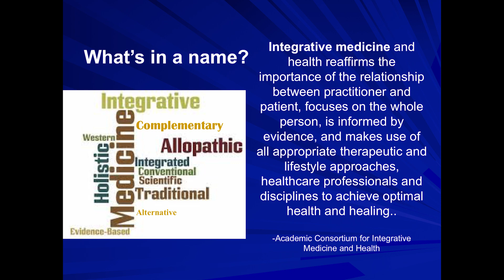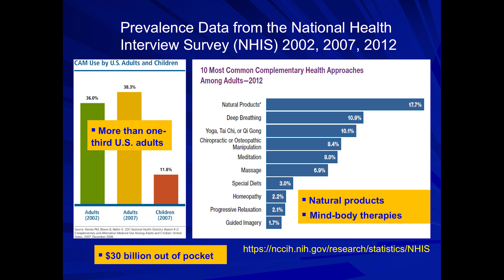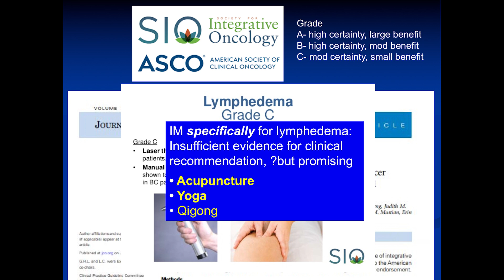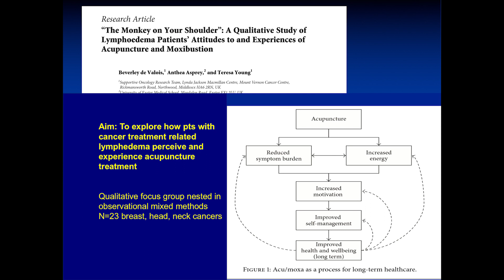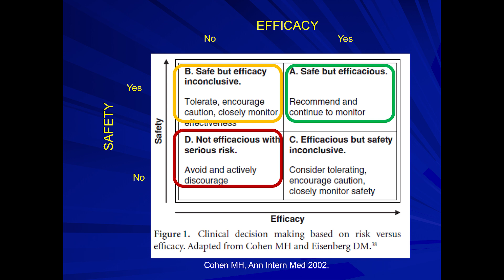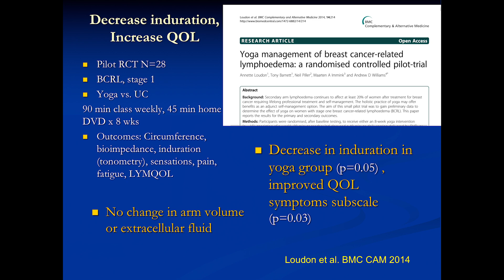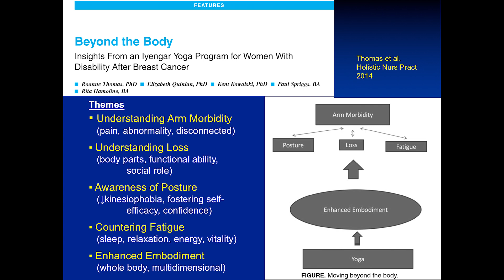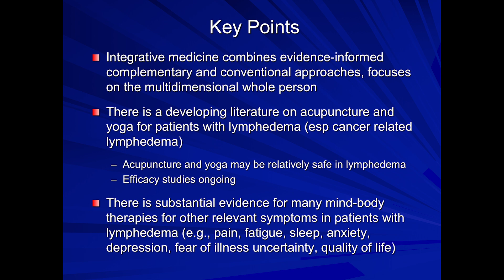Integrative Medicine for the Management of Lymphedema - Gloria Yeh, MD - Harvard LE Symposium 2018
Integrative Medicine for the Management of Lymphedema - Gloria Yeh, MD - Harvard Lymphedema Symposium 2018.

Dr. Yeh is Associate Professor of Medicine at Harvard Medical School. Her research program is based in the Division of General Medicine and Primary Care at the Beth Israel Deaconess Medical Center, where she serves as the Division ’s Director of Mind-Body Research, and Director of the HMS Research Fellowship in Integrative Medicine (NIH T32 postdoctoral training fellowship). Her primary research focus is efficacy and mechanism of mind-body exercise in complex chronic illness. She is an internationally recognized leader in the field of mind-body research, including tai chi, yoga, and meditation.